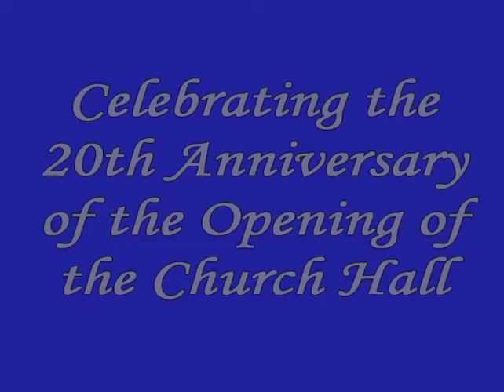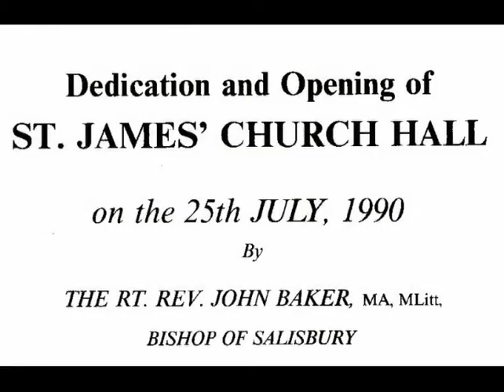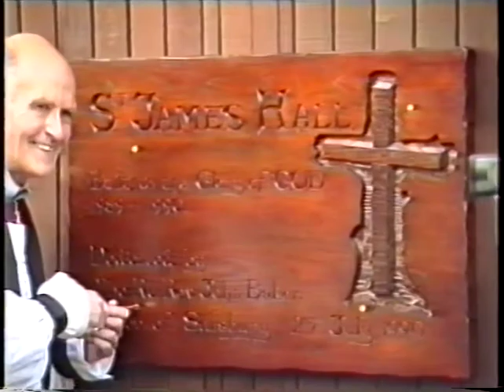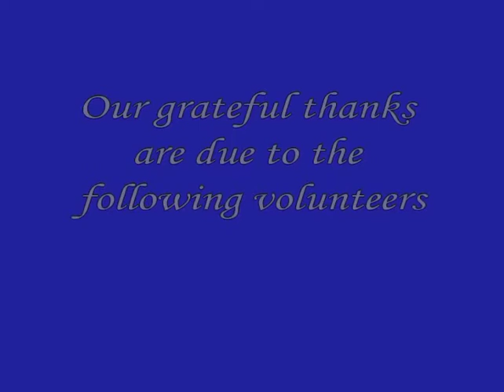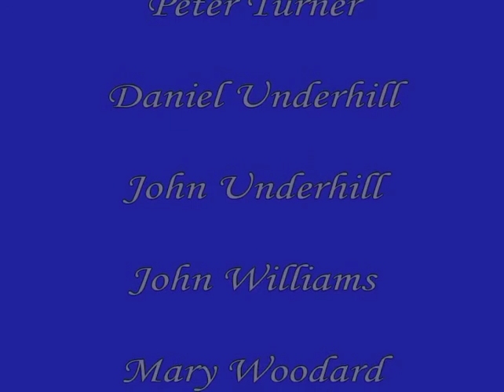The building of the Church Hall - 2010 video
A composite video, with introduction from John Cox,  a photo montage of construction, and edited highlights of the opening service and speeches. With a roll call of all those involved. Put together by Frank Sims